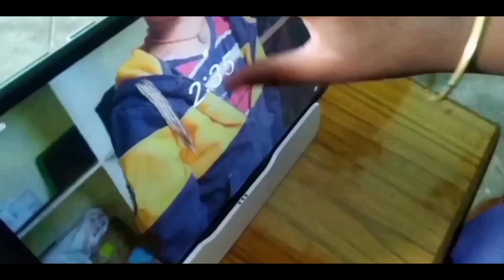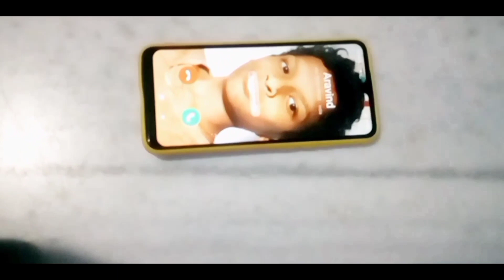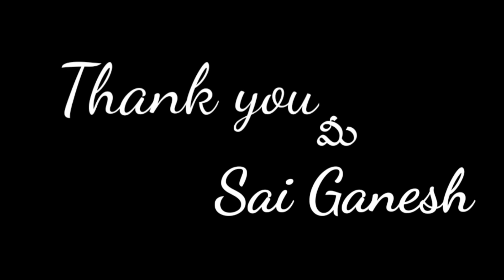KIRAK DONGALU - Shortfilm || Aashrith || Sai Ganesh || Mani || Sandy || AS BROTHERS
DIRECTED & EDITING By Aashrith
SCREENPLAY : Ashrith & Sai Ganesh
CAST & CREW : Sai Ganesh, Manikanta, Sandy,  Avantika, Lucky, Kannayya, Aravind, Aashrith,
DOP & CAMERAMAN : Aashrith, Banty
DIALOGUES : Ashu
FIGHTS : Sai Ganesh & Aashrith